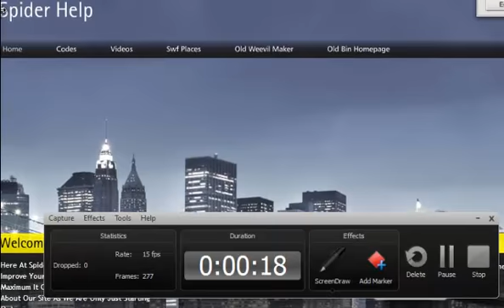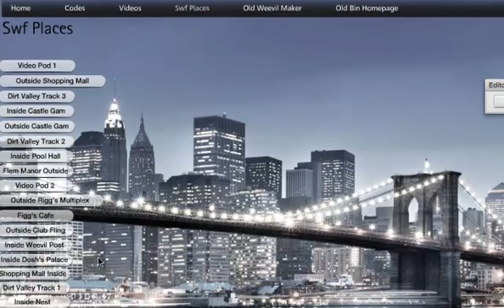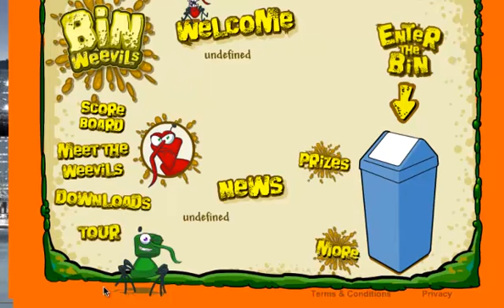Bin Weevils - Spider Help